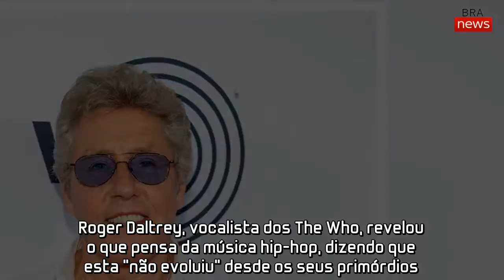“O hip-hop não evoluiu” e Kanye West faz música “sem sentido”. A visão crítica de um veterano do roc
Roger Daltrey, vocalista dos The Who, revelou o que pensa da música hip-hop, dizendo que esta "não evoluiu" desde os seus primórdios.

"Gosto dos ritmos do rap, mas nunca passaram do primeiro disco", afirmou à revista Rolling Stone. "Não creio que o hip-hop tenha evoluído, de todo".

O músico britânico falou, ainda, de um dos grandes nomes do hip-hop contemporâneo: Kanye West. "Aquilo que ele faz é um bocado sem sentido", disse.

Há, no entanto, um rapper que Daltrey aprecia: Eminem. "É uma das pessoas mais criativas de toda essa área. É fabuloso, adoro-o", disse.